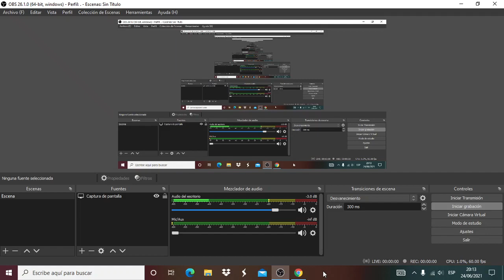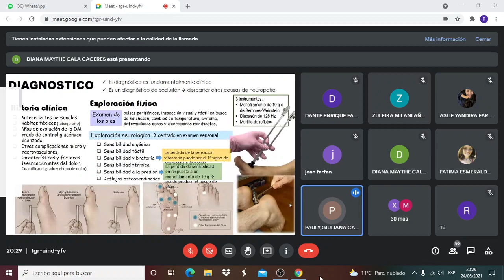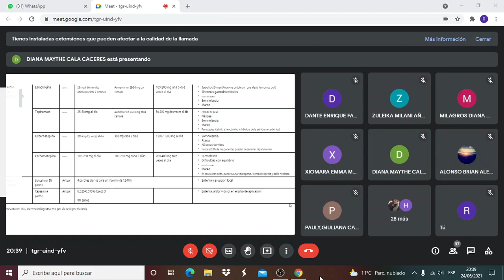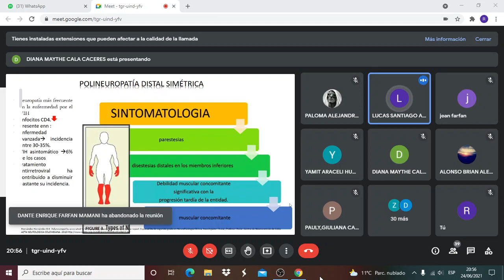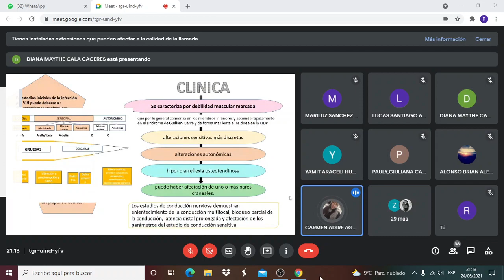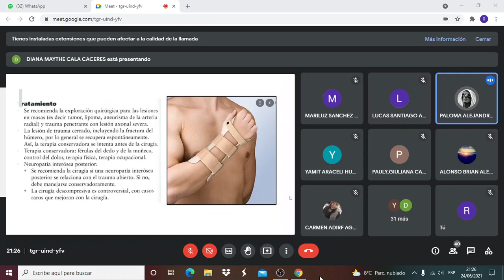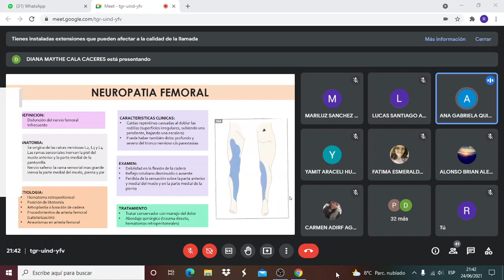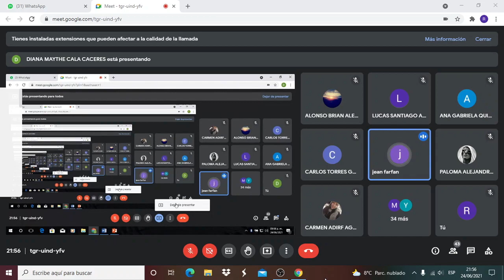Neurología: enfermedades del sistema nerviosos periférico